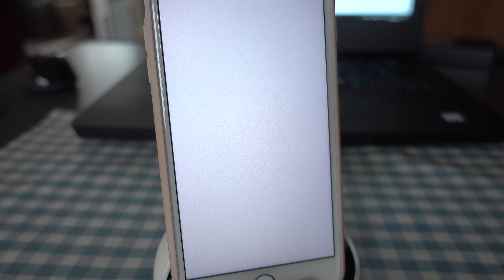4月によく使ったもの